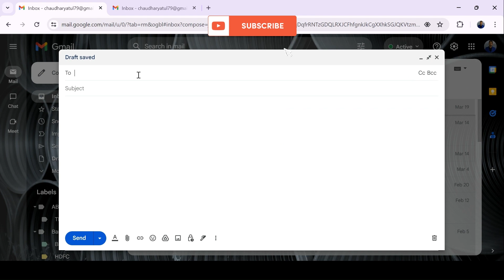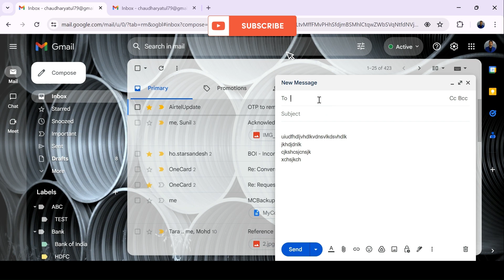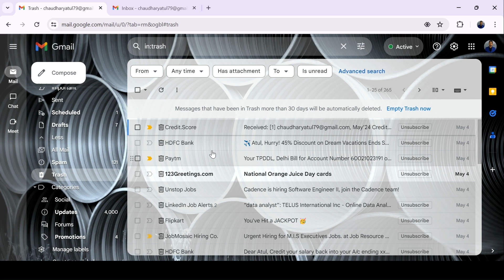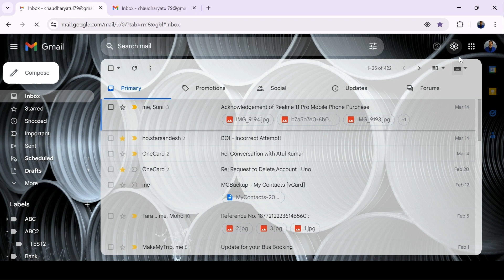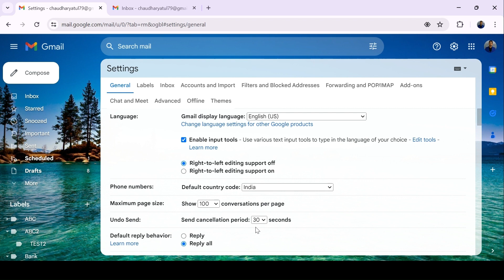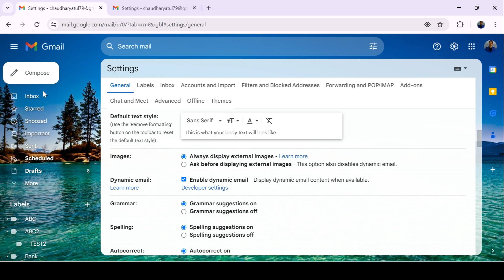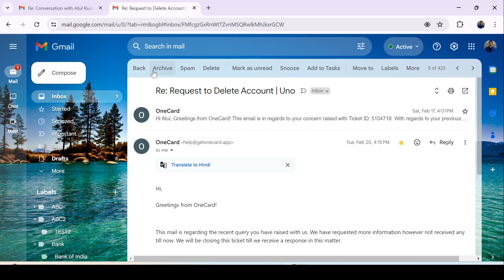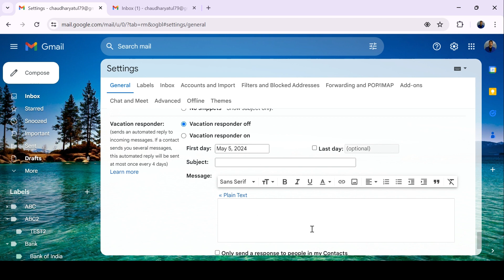Gmail ID All General Settings in Hindi | Email ID All Settings Video#gamil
Master Gmail's General Settings! Complete Guide to Gmail Features & Customization

Easy Step-by-Step Guide: How to Create a New Gmail ID

Welcome to our tutorial on creating a new Gmail ID! This comprehensive guide'll walk you through the simple steps to set up your Gmail account quickly and easily. Whether you're new to Gmail or just need a refresher, our detailed instructions will ensure you're up and running in no time. From choosing a unique username to setting a strong password, we've got you covered. Get ready to unlock the full potential of Gmail and explore its powerful features. Follow along and create your new Gmail ID hassle-free today!

In this video, we dive deep into Gmail's General Settings, covering everything from app settings to inbox organization. Learn how to customize your Gmail experience with features like Density, Themes, and Conversation view. Discover how to manage your inbox efficiently with settings for Email threading, Undo Send, and Default reply behavior. We'll also explore advanced features like Smart Compose, Nudges, and Smart Reply. Whether you're new to Gmail or a seasoned user, this video has something for everyone! Don't miss out on optimizing your Gmail experience
Welcome to Mang Tech, your ultimate destination for all things tech! I'm Atul Chaudhary, and on this channel, I create daily tech support videos to help you navigate the digital world.

Join the Mang Tech community today and stay updated with the latest in technology!

how to create gmail id in mobile phone
Gmail id
Gmail
new gamil account kaise banaye
new gamil id kaise banaye
gamil account kaise banaye
create gamil account
gamil account
new gamil account

In this comprehensive tutorial, we explore Gmail's General Settings in detail, covering a wide array of features and customization options. Learn how to personalize your Gmail experience to suit your preferences and workflow. From adjusting app settings to managing inbox categories, this video offers step-by-step guidance on making the most of Gmail's functionalities. Whether you're looking to streamline your inbox, enhance productivity, or simply customize Gmail to your liking, this video has you covered. Watch now and take control of your Gmail experience!

Gmail settings,Gmail customization,Gmail features,Gmail tips,Gmail tutorial,Gmail app settings,Gmail customization options,Gmail inbox categories,Gmail personalization,Explain General Setting of Gamil,How to Add Signature in Gamil,How to add Out-of-Office AutoReply,how to add Vacation responder in Gmail,Gmail Shortcut,Gmail ID All General Settings in Hindi,gmail all settings in hindi,email id all settings video,technology star channel by shishupal sir,gmail